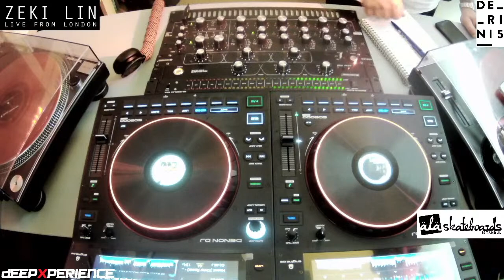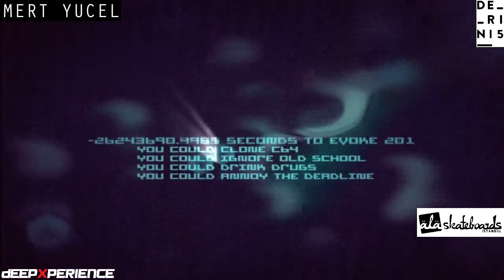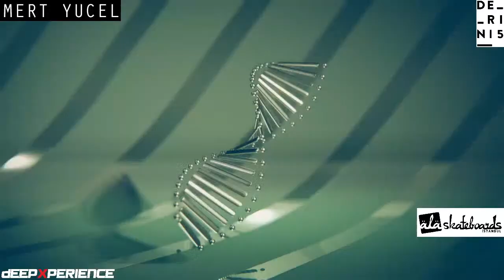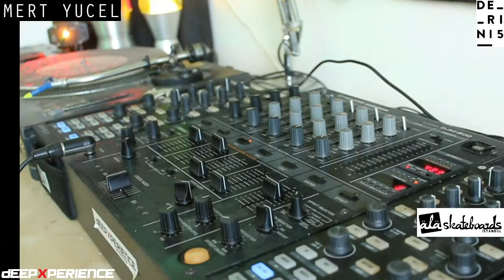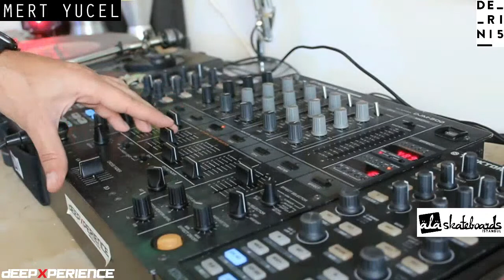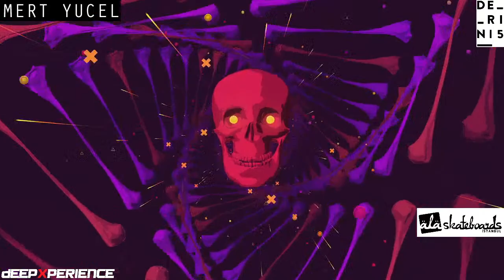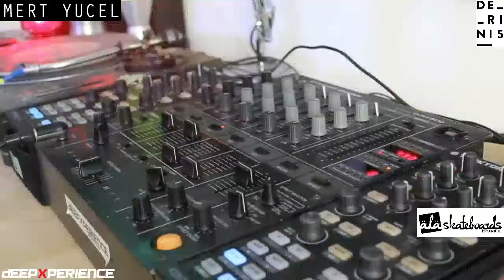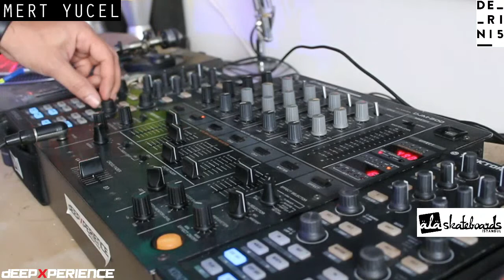MERT YUCEL & ZEKI LIN LIVE FROM DEEPXPERIENCE STUDIOS